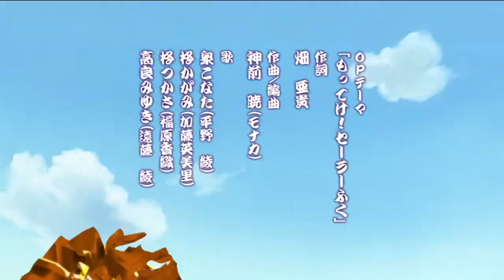Lucky Star Episode 1 English Dub 1080P)